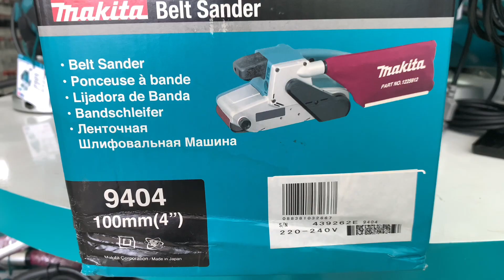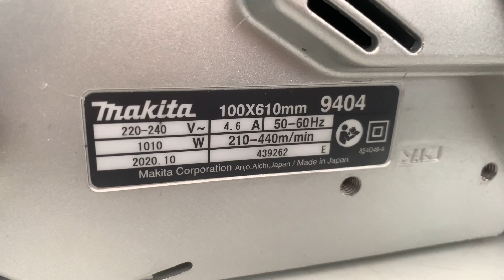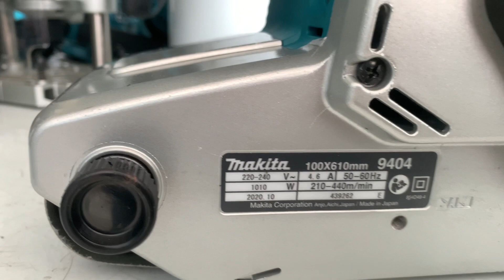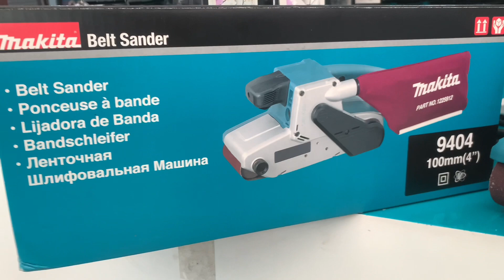Makita 9404 Belt Sander ម៉ូទ័រ​ខាត់​រឡូ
Specification

Belt size 100 x 610mm
Belt speed 210-410m/min
Overall dimensions 334mm
Net weight 4.8kg
Sound Level 85dB(A)
Continuous rating input 1,010W
Power supply cord 2.0m
Carbon brush  303

Included accessories
Abrasive belt, dust bag (122591-2)